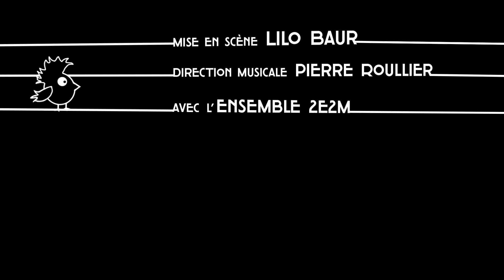La Conférence des oiseaux - teaser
musique et livret Michaël Levinas
mise en scène Lilo Baur
direction musicale Pierre Roullier
Ensemble 2e2m

Un voyage onirique aux rives de l'Orient avec la soprano Raquel Camarinha, nominée aux Victoires de la Musique 2017, et les comédiens Lucas Hérault et Hervé Pierre-sociétaire de la Comédie-Française.

"Quelle œuvre étonnante ! Dirigé par Pierre Roullier, l’Ensemble 2e2m fait léviter La Conférence des oiseaux de Michaël Levinas. Autour de la soprano Raquel Camarinha, huppe charismatique et inquiétante, toute la troupe s’ingénie à faire vivre les oiseaux, avec de petits gestes d’une grande justesse, des costumes transformistes, et de fascinants alliages de timbres instrumentaux." Télérama